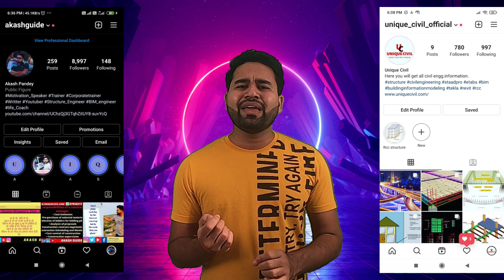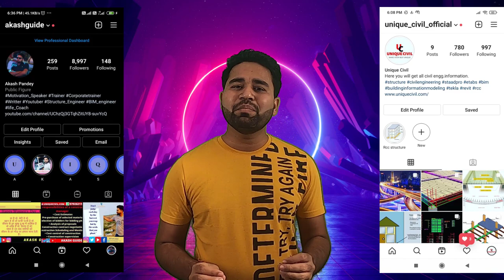How can Civil engineer get part time job||Structure||Modelling||Planning||By- Er.Akash Pandey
Hello guys
We are started to share our civil engineering knowledge to our civil engineering community to show that we can enhance our knowledge if you love civil engineering content connect with us on Instagram this is our link-
Your friend
Unique Civil Team

Hello friends...